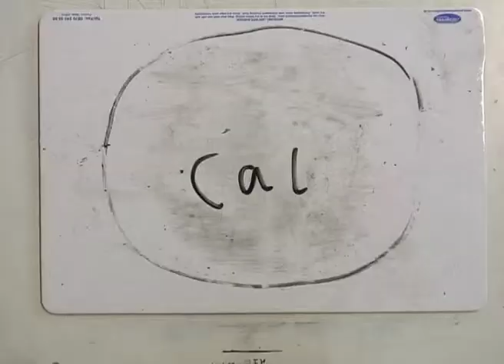Millenial Ident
-Unit 33, 32 & 4: Stop Motion Ident
-BTEC Level 3 in Creative Media Production 2012-14
-Harlow College
-Director: Dylan Bartram
-Editor: Calum Madge
-Lead Animator: Thomas Dunleavy